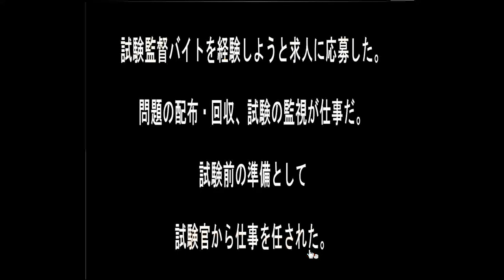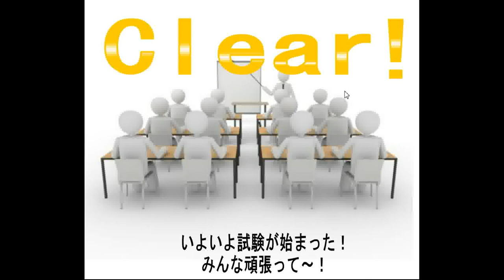Sonohigurasi's Invigilator Job Escape Walkthrough